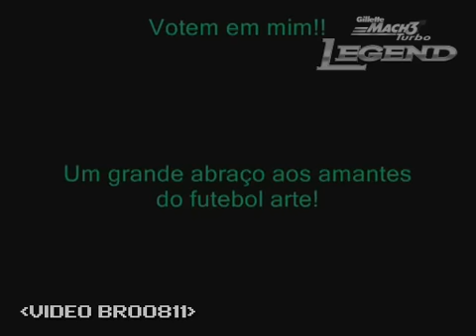Vinicius - Futebol arte!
Incríveis truques com a bola, pura habilidade seguido de conclusões ao gol!